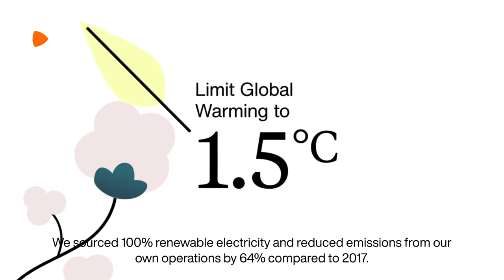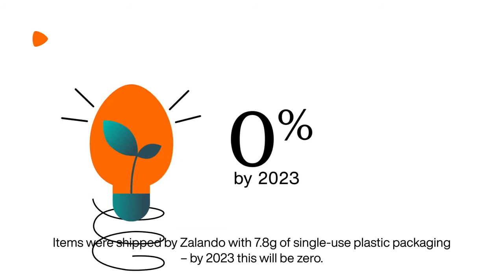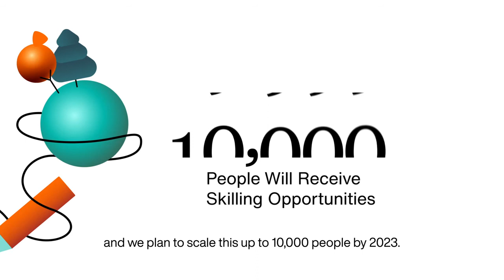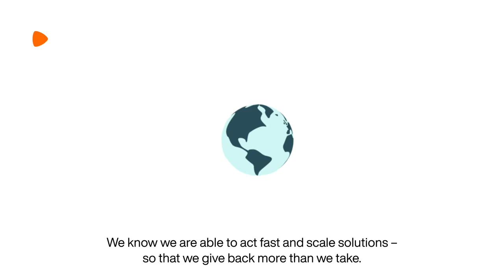Zalando do.MORE: Our first Sustainability Progress Report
In March 2021, Zalando published our first stand-alone Sustainability Progress Report about our achievements in the past year and our continued commitment to finding industry-wide solutions. We’re excited and encouraged by the progress we have been able to make in just one year. And we believe that we can challenge ourselves, and our partners, to go further. That’s why we continue to raise the bar and accelerate our efforts.